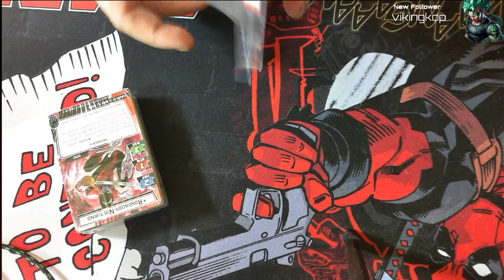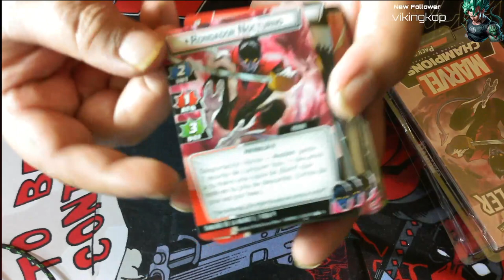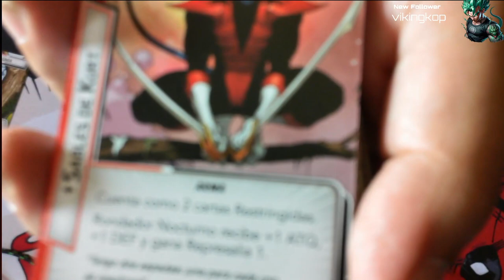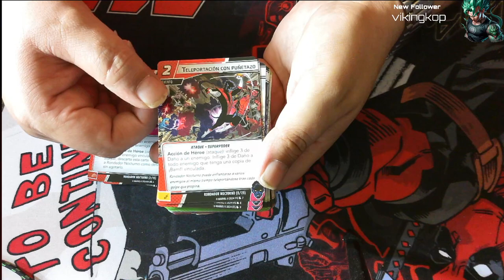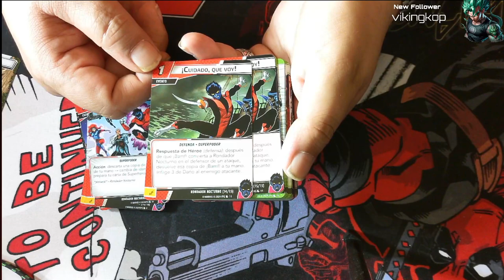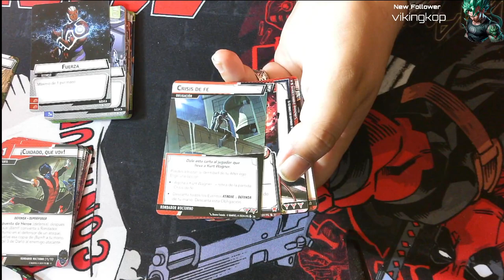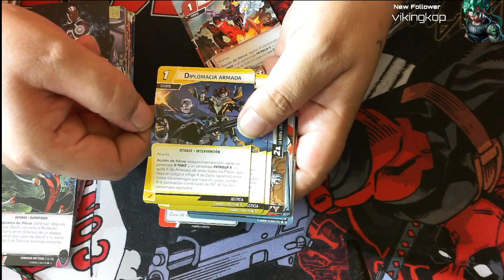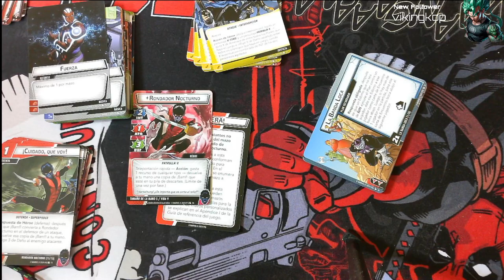Unboxing Nightcrowler Rondador Nocturno Marvel Champions